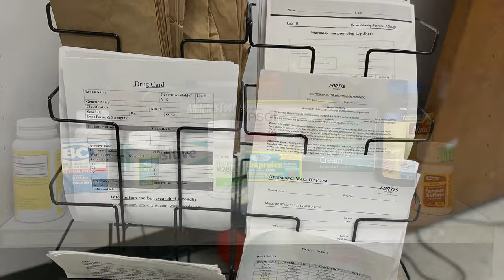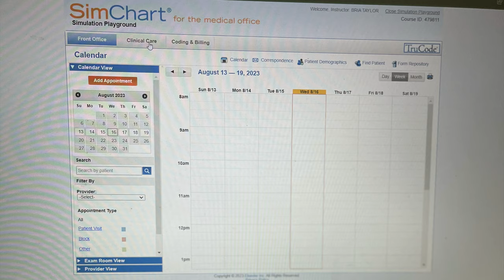Fortis College - Towson: Campus Tour